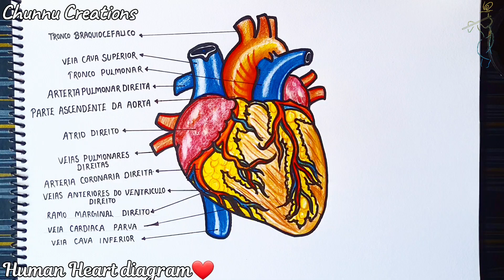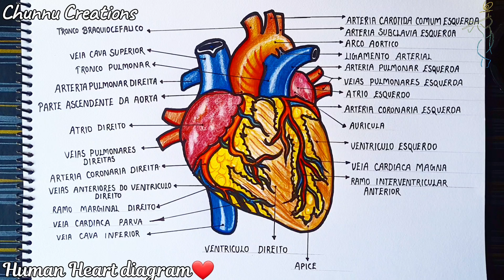human heart diagram easy steps|how to draw human heart diagram|मानव हृदय का चित्र कैसे बनाएं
The human heart is a vital organ that pumps blood throughout the body, providing oxygen and nutrients to the body's organs:

Size
The heart is about the size of a clenched fist and weighs between 300 and 450 grams.

Location
The heart is located in the middle of the chest, behind and slightly to the left of the breastbone.

Chambers
The heart has four chambers: the right and left atria, and the right and left ventricles. The atria receive blood entering the heart, while the ventricles pump blood out of the heart.

Valves
The heart has four valves that ensure blood flows in one direction. The valves open and close once during each heartbeat.

Electrical system
The heart's electrical system controls the rate and rhythm of the heartbeat.

Brain and nervous system
The brain and nervous system direct the heart's function.

Layers
The heart wall is made up of three layers of tissue: the epicardium, the myocardium, and the endocardium.

Pericardium
The pericardium is a sac that surrounds the heart, protecting it from infection and stabilizing its position within the chest.

Beat
A healthy heart beats 100,000 times per day, pumping 5 or 6 quarts of blood each minute.